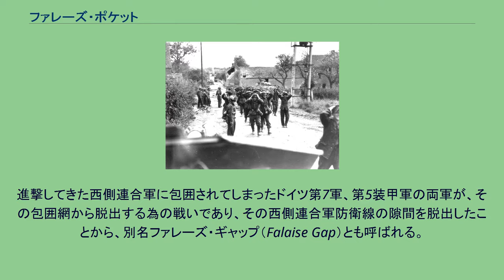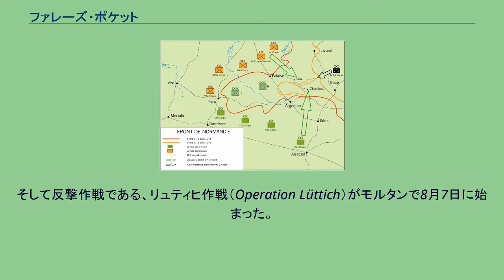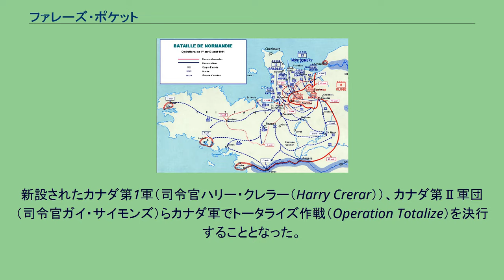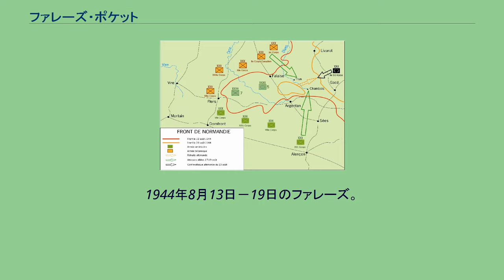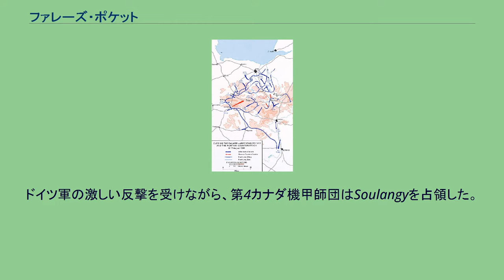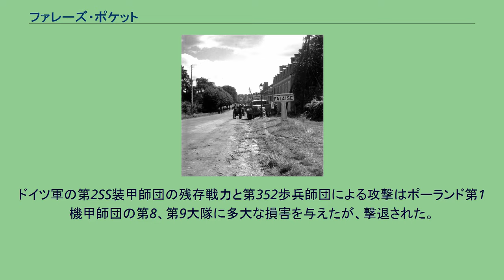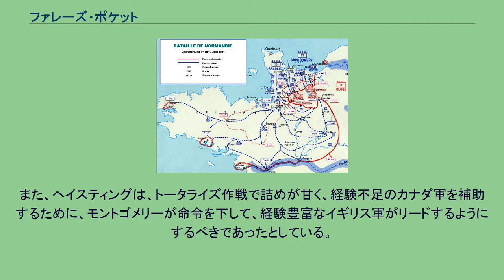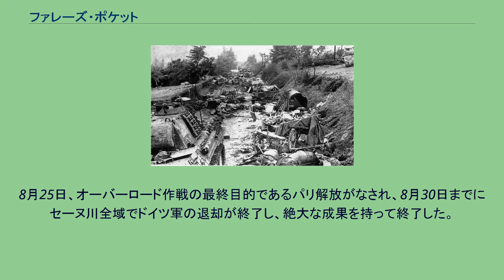ファレーズ・ポケット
バーナード・モントゴメリー
ドワイト・D・アイゼンハワー
ジョージ・パットン
ヴァルター・モーデル
1944年8月13日における西部戦線。
ファレーズ・ポケット（ファレーズ包囲戦、英: Falaise pocket、仏: Poche de Falaise、独: Kessel von Falaise）は、1944年8月12日から21日まで行われたノルマンディー上陸作戦（オーバーロード作戦）の主要な戦いのことである。
進撃してきた西側連合軍に包囲されてしまったドイツ第7軍、第5装甲軍の両軍が、その包囲網から脱出する為の戦いであり、その西側連合軍防衛線の隙間を脱出したことから、別名ファレーズ・ギャップ（Falaise Gap）とも呼ばれる。
連合軍はセーヌ川西岸にいたドイツ軍の大半を撃破し、パリからドイツへの進撃路を確保した。
コブラ作戦（ノルマンディー上陸作戦後のアメリカ軍の作戦）の後、連合軍による迅速な進撃が南方面、南東方面、そしてブルターニュへと向かった。
カーンへの、イギリス軍、カナダ軍、アメリカ軍の進撃にドイツ西方軍司令官ギュンター・フォン・クルーゲはドイツ軍の西部戦線戦力が乏しいため、ドイツ総統アドルフ・ヒトラーに退却を要請したが、ヒトラーはこれを拒否、それどころかモルタンで反撃するよう命令した。
しかしクルーゲが投入できる全兵力である4個装甲師団の残存兵力ではイギリスとアメリカ、カナダの第1軍に対抗するには不十分で、発動したリュティヒ作戦（Operation Lüttich）はかえって深刻な状況を作り出しただけであった。
8月8日、ドイツ軍を包囲する機会をつかんだ連合軍のバーナード・モントゴメリーは軍をファレーズ－シャンボワへ集結させ、イギリス第1軍が中央、南側にはアメリカ第1軍、北側にカナダ第1軍という配置でドイツ軍への攻撃を開始した。
ドイツ軍は撤退路確保のために激しい反撃を加えたが、撤退は8月17日まで行われなかった。
8月19日、連合軍はシャンボワでドイツ軍の退却路の蓋を塞いだが、完全に塞ぐには十分な戦力が展開していなかった。
狭い脱出路を通るためにドイツ軍は必死の攻撃を見せたが、包囲網の口となるべき重要で激戦が予想される地点を防衛するのはポーランド第1機甲師団であった。
8月21日の夕方までにはドイツ軍将兵約50,000が完全に包囲された。
その内、かなりの将兵が脱出できたと考えられているが、ドイツ軍の兵力等、軍事的損失は膨大であり、連合軍は決定的な勝利を挙げた。
4日後、パリは解放され、8月30日までにセーヌ川西岸にドイツ軍は存在しなくなり、連合軍によるオーバーロード作戦は終了した。
ノルマンディー上陸作戦に続く連合軍の目標は、ドイツ軍占領下のシェルブールとノルマンディーの歴史的な町カーンであった。
しかし連合軍の進撃はドイツ軍の抵抗により進まず、なおかつ、イギリス海峡の悪天候は軍事物資、将兵の輸送に大きな支障を与えていた。
そのため、両方の地区は早急な占領が必要であったが、シェルブールはアメリカ第VII軍団が進撃する6月27日まで占領できなかった。
一方、カーンでは7月20日までドイツ軍が抵抗を続けていたが、グッドウッド作戦とアトランティック作戦によるイギリス、カナダ両軍の攻撃で占領された。
連合軍のバーナード・モントゴメリーはドイツ軍をアメリカ軍前面からイギリス、カナダ両軍の前面までで引き伸ばす作戦を提案、この作戦のおかげでアメリカ軍の進撃路が開放された。
7月25日、ドイツ軍の警戒がカーンに向いている間に、アメリカ軍司令官オマール・ブラッドリーはコブラ作戦を発動した。
アメリカ第1軍はブルターニュのドイツ防衛線を突破、3日目までには24キロ（15マイル）南方へ進撃し、7月30日には、コタンタン半島の付け根、アバランシュを占領した。
そのため、ドイツ軍防衛線南側の戦力が薄くなり、24時間で第3軍（司令官ジョージ・パットン）配下の第VⅢ軍団がブルターニュへ進撃、そのままドイツ軍の抵抗無しに南方、西方へと進撃した。
アメリカ軍の進撃はあまりにも早く、8月8日までにはル・マン（ドイツ第7軍が過去に司令部をおいていた）を占領した。
コブラ作戦とイギリス、カナダ両軍の攻撃の影響で、ノルマンディーのドイツ軍は歴史家マックス・ヘイスティングスの言うところの「ほんの一握りの武装SSだけが勝利への望みを抱いていた。」というひどい有様になった。
東部戦線ではソビエト赤...